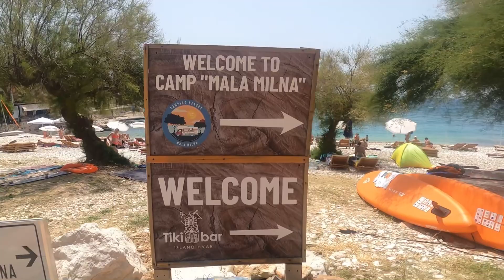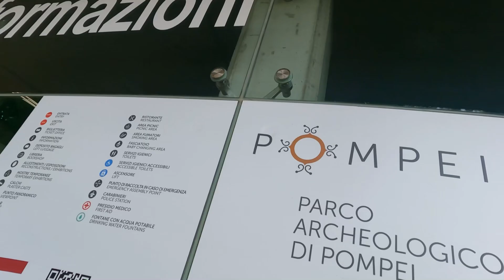HVAR - Croatia 🇭🇷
Our Final stop of our 2023 European Holiday!

This was actually our FAVOURITE spot, we loved everything about Croatia - Hvar.
The food, the people, the Island, the ocean and everything in between. Not forgetting the BUGGY!!!

Would definitely come back here again ❤️

But next stop….. The kids FIRST international HOLIDAY!!!

🇯🇵 JAPAN 🇯🇵

Signing out ✌️

The Kelemete’s